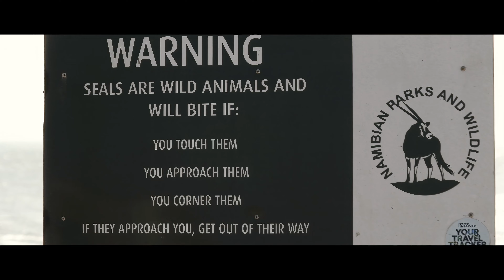TRAVEL IN NAMIBIA A CINEMATIC 4K FILM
Travel in Namibia is possibly the best travel experience I’ve ever had together with Patagonia

It is difficult to find words to describe how fantastic the time in the country was. Namibia has everything. It’s easy to explore independently, it’s safe, it’s beautiful, the locals are lovely, the landscapes are diverse, the wildlife is exciting, and there are so. few. tourists.

If you’re dreaming of traveling in Africa but have no idea where to go first, head to Namibia. It’s one of the safest and least intimidating countries I’ve traveled through.

This is a list of places:
Etosha Park
Epupa Falls
Damara Lands
Skeleton Coast
Sandwich Harbour
Soussveli Desert

Special thanks to Pixabay, Vivedo, and Pexels for some complementary footage necessary to complete the job because my drone was ko.